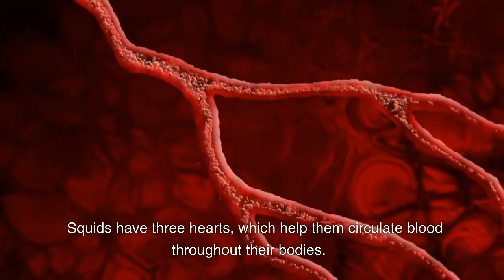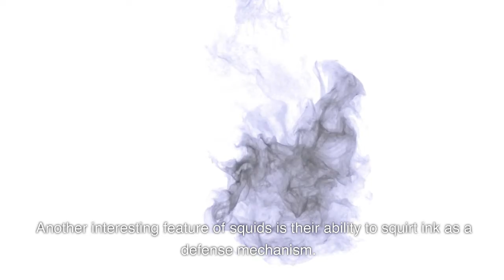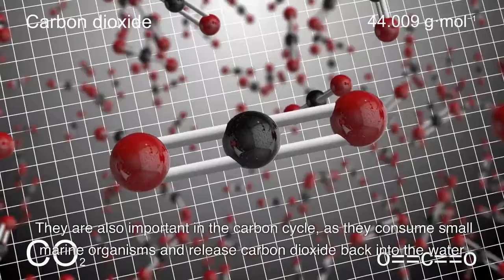Squid -- Animal of the Day | Educational Animal Videos for Kids, Homeschoolers, and Teachers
Check out today's video all about squids!